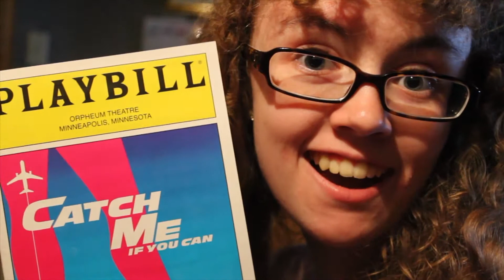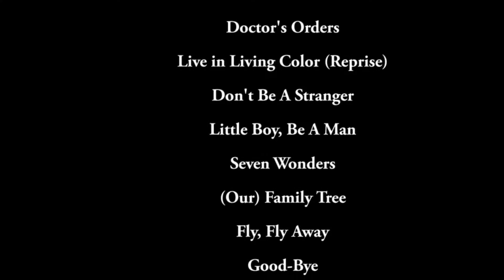THEATRE THURSDAY | Catch Me if You Can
9/5/13 - my first Theatre Thursday video focuses on the musical Catch
Me if You Can. Enjoy!